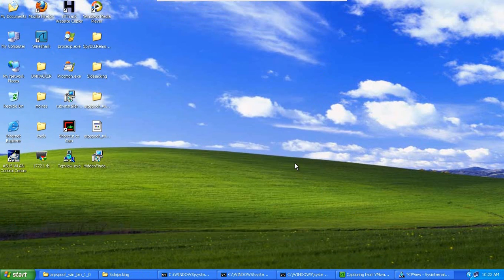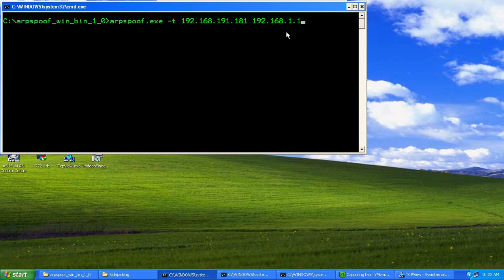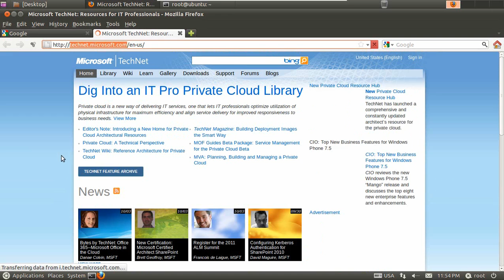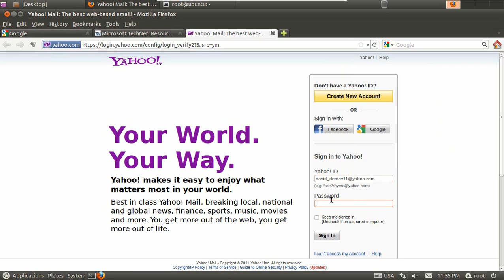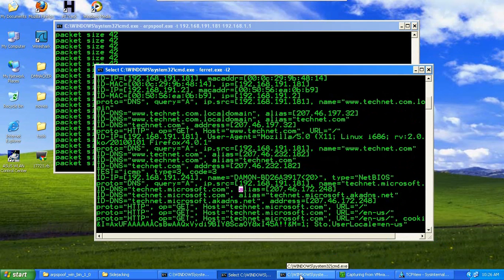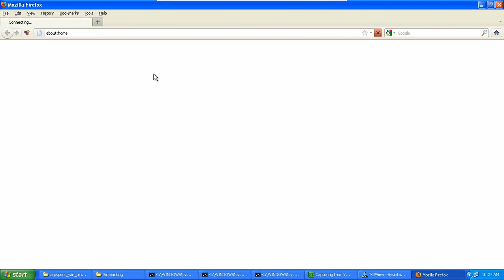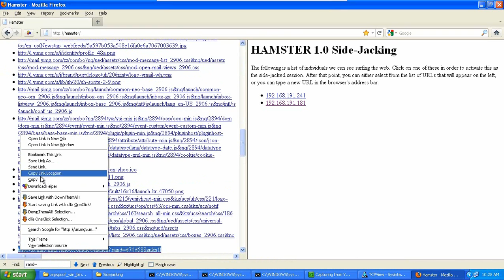MITM and Http Session Injection with Arpspoof & SideJacking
, MITM and Http Session Injection Video , Published By Damon Mohammadbagher ( MCITP , MCSA )